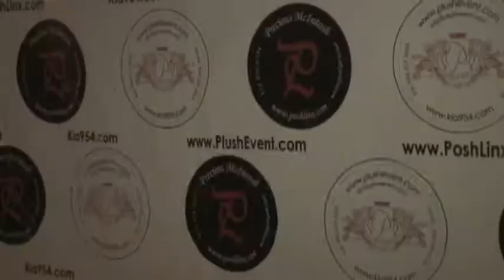Industry Layover with PlushEvent.com & PoshLinx.com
PlushEvent.com & PoshLinx.com presents Industry Layover @ Skyline. Special Guests included Git Fresh, Omie Glenn, Shifta, Vito, Jay Burna, Kane, J.L. & more!